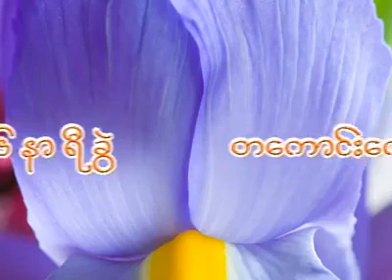Dr. Soe Lwin (Mandalay) အကြောင်းတရားနှင့်အကျိုးတရား နံနက်ခင်းအလုပ်ပေးတရား Aug 15, 2011